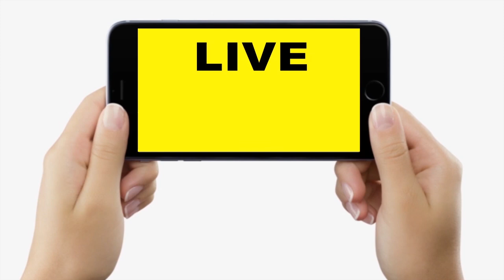Jagdanand Singh पिंजड़े वाले सवाल पर खूब गरमा कर बोले- BJP नेता को Lalu Yadav ने भेजा था लालाघर, अब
Jagdanand Singh पिंजड़े वाले सवाल पर खूब गरमा कर बोले-  BJP नेता को Lalu Yadav ने भेजा था लालाघर, अब | Bihar News | LiveCities